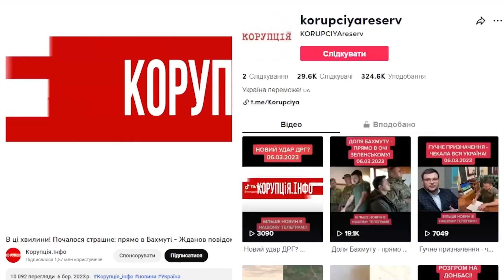Біжіть, поки не пізно! Удар по окупантам: страшні часи для РФ - це вже кінець. Повна деокупація!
Напередодні у селищі міського типу Мирне Херсонської області стався вибух. Селище знаходиться під тимчасовим контролем окупаційних Збройних Сил Російської Федерації, тому такі події викликали серйозну паніку в росіян.